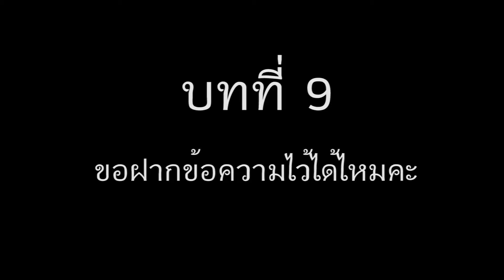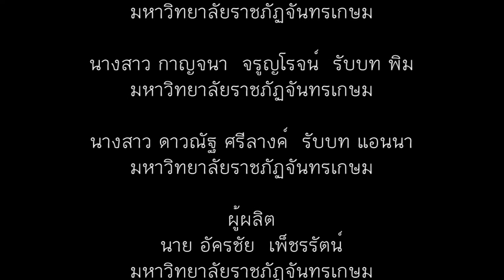บทที่ 9 ขอฝากข้อความไว้ได้ไหมคะ